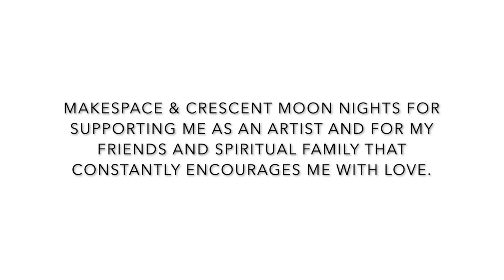“Where is the Ground” ©Ala The Heartist Creations, LLC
Ala Yaktieen “Ala The Heartist” & Nahed Elrayes performing as The PhonesThis song is a dream, a prayer for what I want to feel with my future loved one, my one and only.. It also speaks on my connection with Allah. Sometimes you feel when you miss someone so bad and when you think of them, you feel their presence so strongly, even when they’re not there.

Thank you @nahedelrayes for performing with me as our newly formed band The Phones (including James, as well in future performances). You have always encouraged me with your passion in music as well and so grateful for our collaboration!